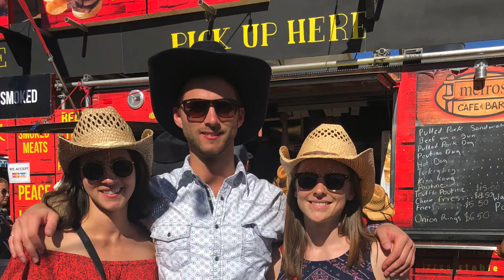ObGyn Residency at the University of Calgary Cumming School of Medicine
This is a great program in a great city!  We have friendly and supportive Residents, Staff, and Administration, who are genuinely invested in every Resident's training, professional success, and personal well-being.